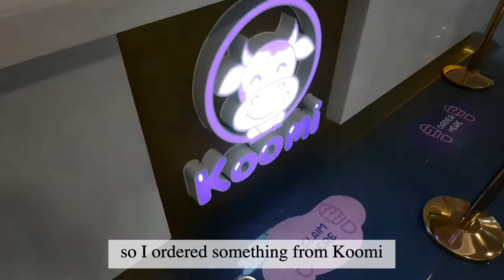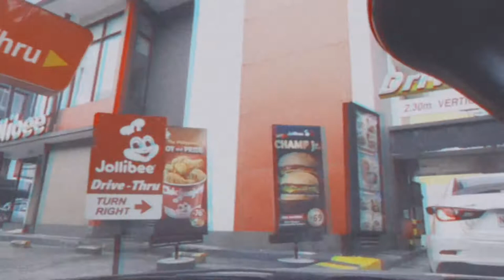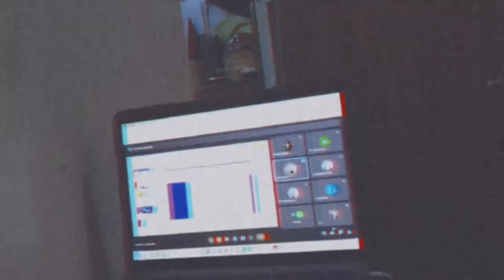ERRANDS, SCHOOL, GOOD FOOD - ZiaRegala Vlogs